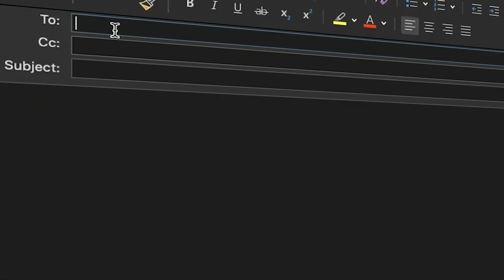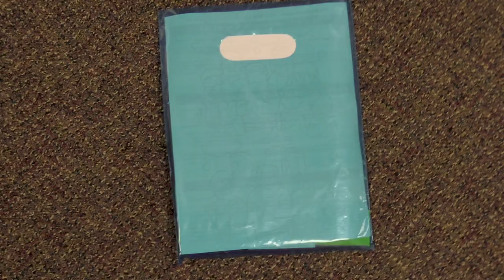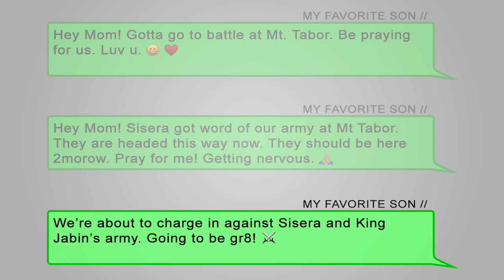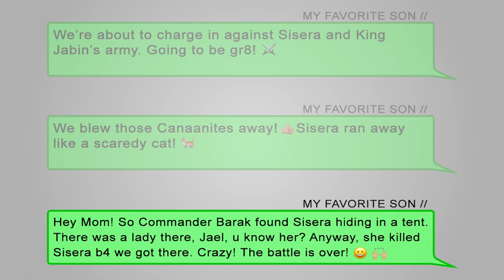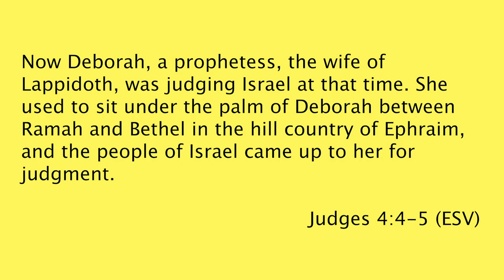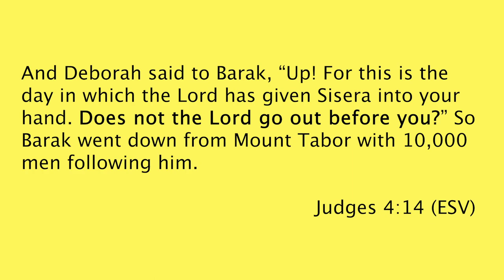Banana News - When We Are Under Pressure God Is With Us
Follow along with this episode of Banana News to hear some amazing truth from God’s Word! God is with us! to discover even more!

Motion Background by: "AAvfx"